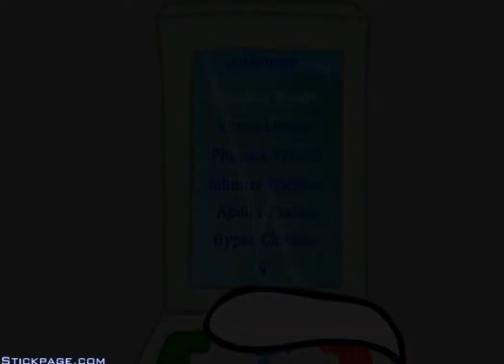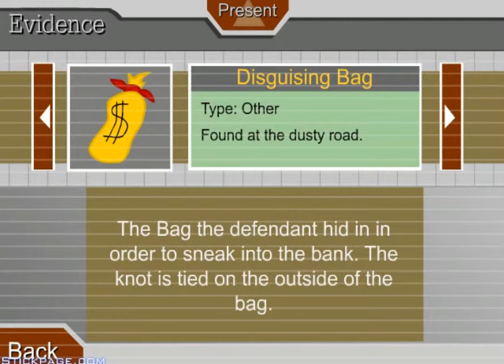Henry Stickman Games Part 2